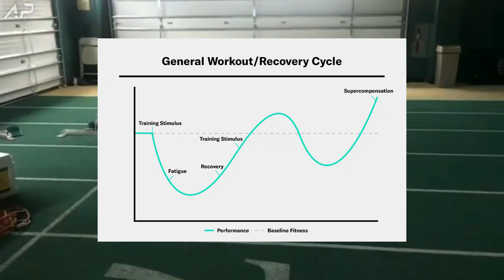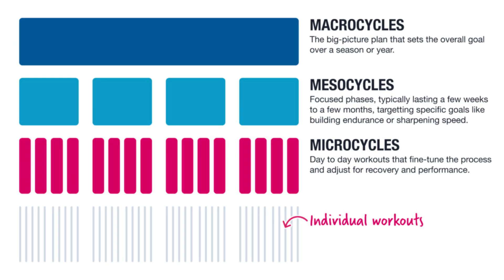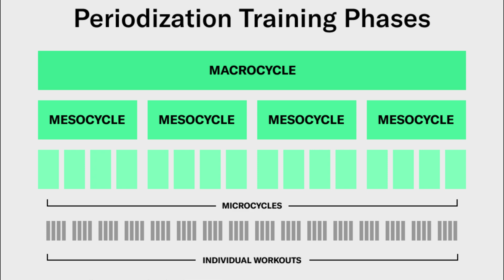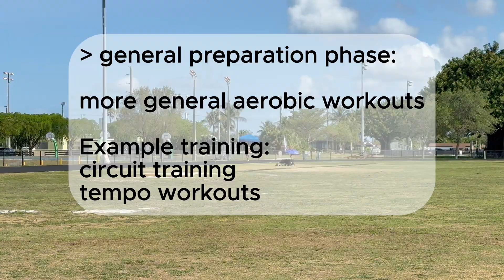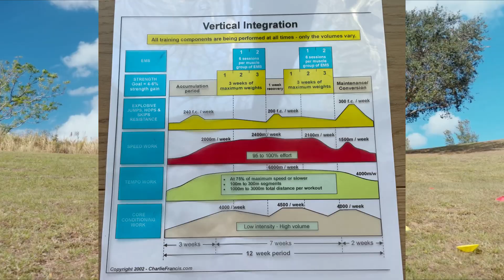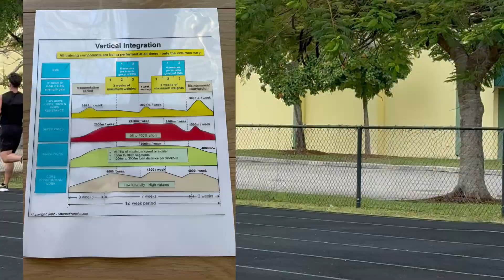How Pro Sprinters Peak for Competitions: explaining periodization for sprinters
In this video I go over what the different forms of periodization are. Thank you for all the support we’re almost at 6k subs!